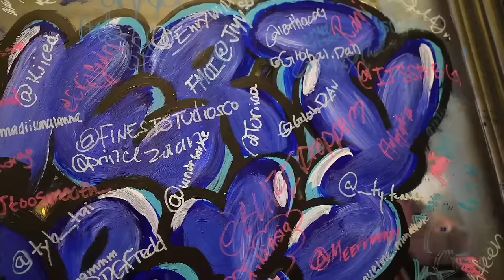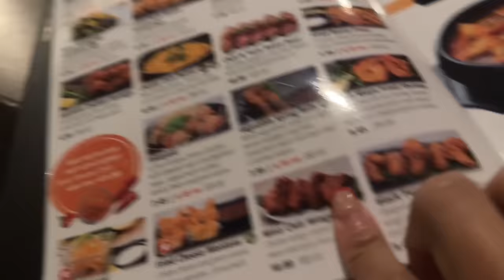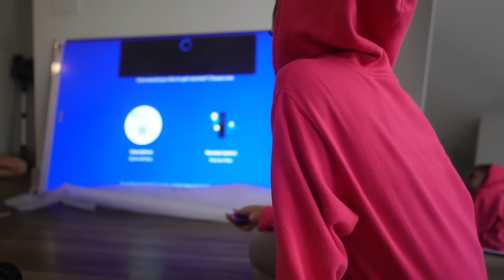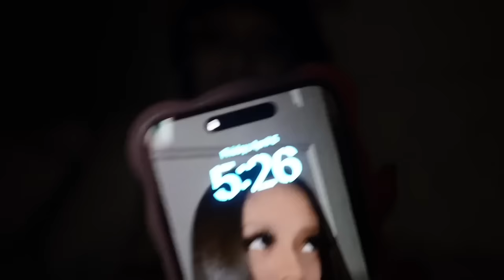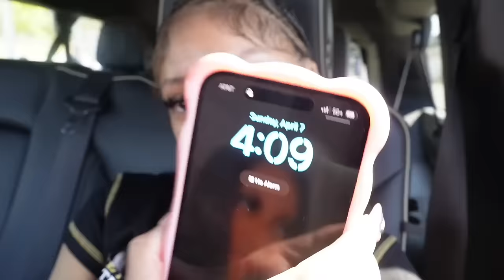THE THROWAWAYS ep.1….unseen footage: new hair, photoshoots, nights out + more | Yonikkaa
heyyyy omg i missed y’all !
The throwaways is a series that I’m starting where I put all my unseen footage or footage that didn’t make the actual vlogs into one big vlog !🤭
even though the clips are random, they are in order !
LMK HOW YOU LIKED THIS !!❤️❤️￼